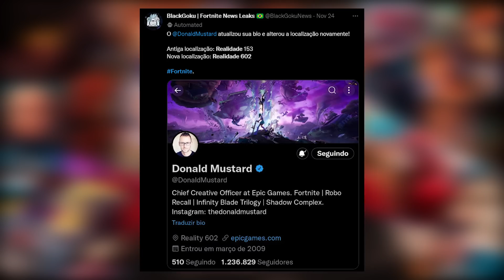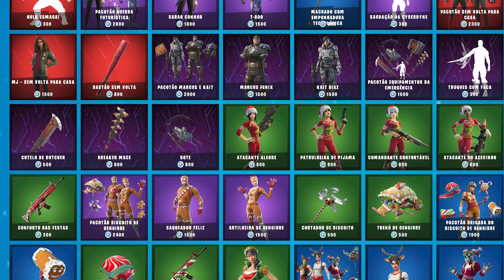AS NOVAS REALIDADES E SUAS AMEAÇAS